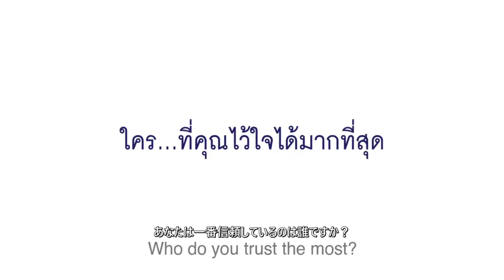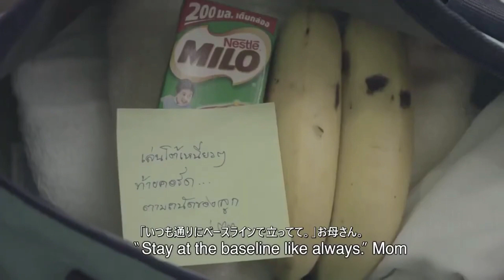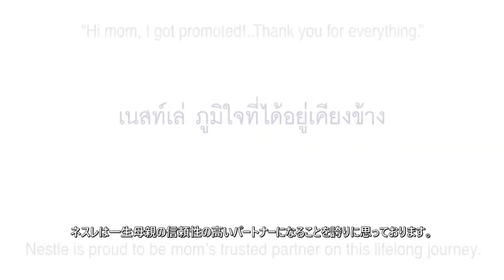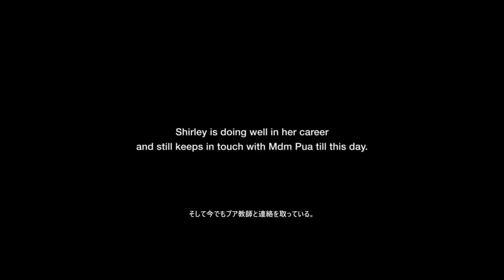この強い母親・娘関係はあなたをインスパイアする | 心に触れる映画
分間で泣ける「この強い母親・娘関係はあなたをインスパイアする」の感動的なCMです。【感動，涙腺崩壊】　世界中が感動し涙したCM。

【関連動画】

18歳の母親👩母親が自分を犠牲にする感動的な短い動画